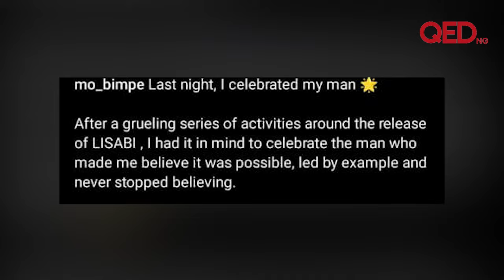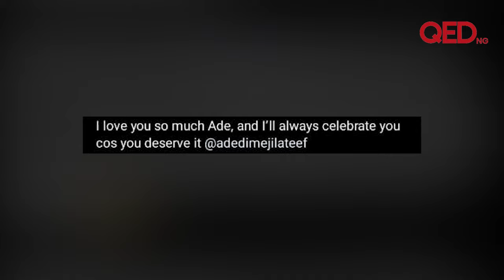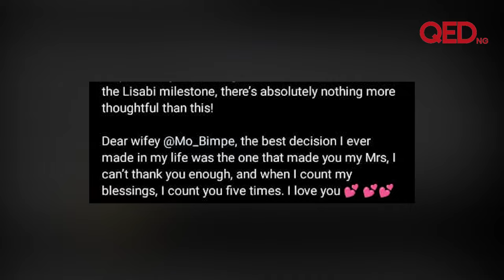Lateef Adedimeji in tears as Mo Bimpe throws surprise party to celebrate him